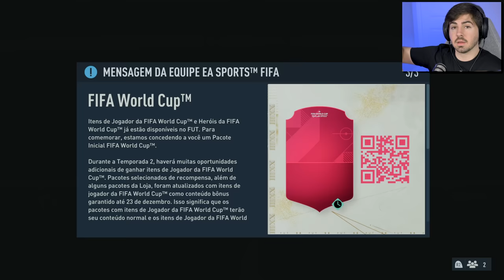SAÍRAM AS NOVAS CARTINHAS DA COPA DO MUNDO!!! PACK OPENING FIFA 23